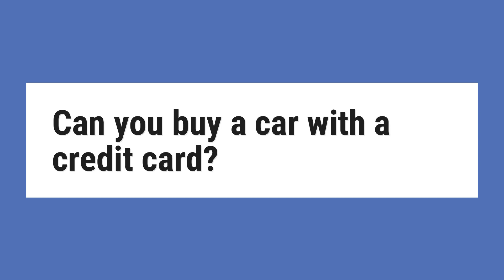Can you buy a car with a credit card?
Buying a Car With a Credit Card. ... It’s possible your dealer will allow you to pay for your car with a credit card entirely if your credit card limit allows it. Some dealerships also allow partial payment with credit up to a certain limit (e.g. you can pay for the first $5,000 of your car purchase with credit).